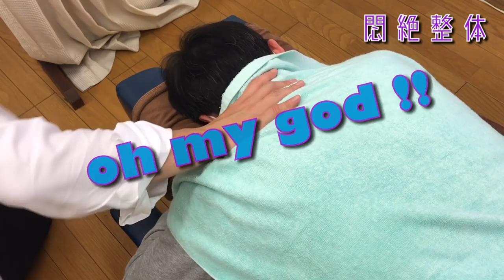首と肩のすこし悶絶している悶絶整体動画。neck and shoulders massage video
今回は首と肩の周りの悶絶整体の動画になります。
人によってはやっぱり肩であったり首であったりしても痛がるのです。

動画の最後の方には、人間心理の複雑さが分かる話を入れております。気持ち良いのか痛いのか、果たして。。（笑）

ぜひ最後まで見てみてくださいね。

大阪では好評で月一回営業しております。

YouTubeだと全国区になるので出張も開始してみようかと。

奈良まで行ってやろうという方は奈良まで来て下さい、よく読んで見てからご予約を

Instagramもやっております、普段の生活やほとんどお酒ばっかり、旅行ネタも
人となりがわかるのでは？

Facebookもやっております、Blogの更新ネタなど少しずつ更新中

Twitterはまだなれていないので少しずつつぶやき中

Special Thanks translation
Taro Mac .
Justin Yoshida.